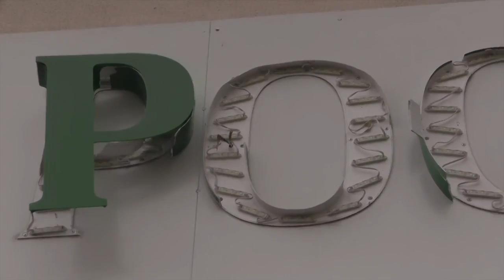Взрывы возле отделений "Сбербанка" в Киеве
В ночь на понедельник возле двух отделений "Сбербанка России" в Киеве сработали взрывные устройства. Жертв и пострадавших нет. Повреждены входные двери, окна, вывески с названием банка. Милиция квалифицировала произошедшее как хулиганство. По предварительным данным, неизвестные использовали дымовые шашки, усиленные гвоздями и шурупами.